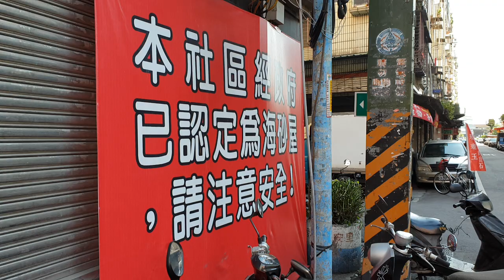蘆洲區長安街海沙屋大字報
蘆洲區長安街海沙屋大字報，蘆洲區地方記者詹益正錄製108.4.18.